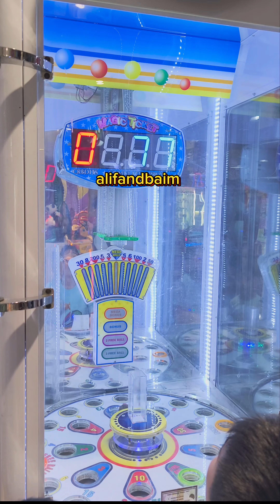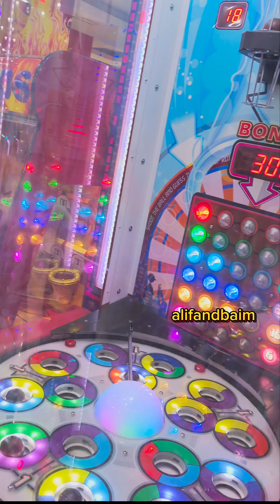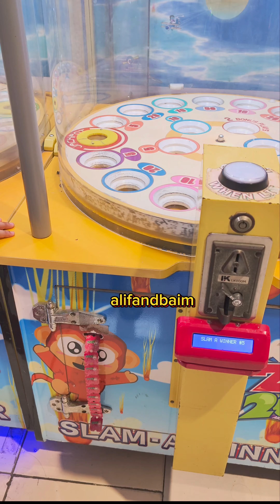Arena Permainan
Cara Bermain dapat hadiah di Arena Permainan